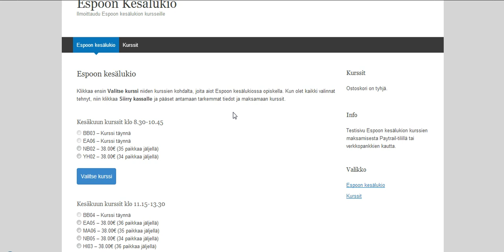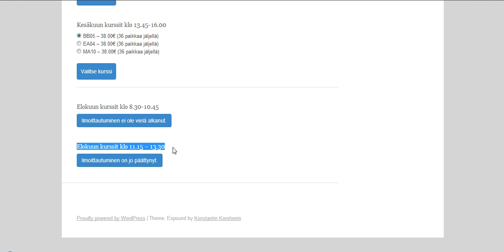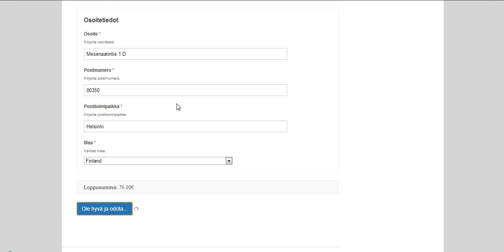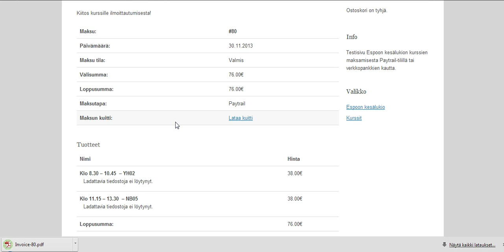Espoon kesälukio demo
Tässä demossa näytetään miten kurssimaksut voitaisiin maksaa verkkopankkitunnuksilla Paytrailin palvelun avulla. Alkuperäinen video on osoitteessa